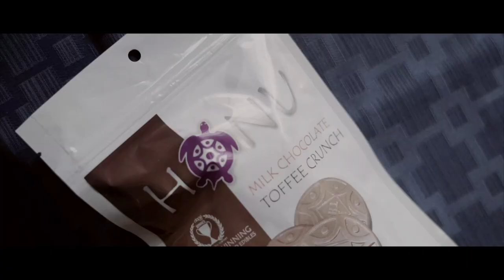West Coast Weed Tour Portland Recap With Respect My Region And Passport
The Respect My Region crew teamed up with Oregon's Passport Cannabis for 'Industry Nite III' for our stop on the West Coast Weed Tour. Friday, September 7th was a true function in PDX fashion. We explored the legal Oregon cannabis market and ended the night with a great networking event featuring many of the top brands in the state of Oregon.

Major shout out to Sanja Ganja, Marshall Law Band, Hamilton Cannagar, White Label Extracts, Hippie Chic and the THC Girls for keeping the function lit!